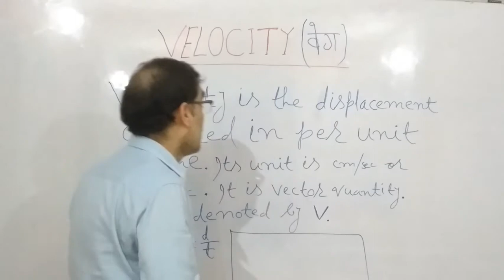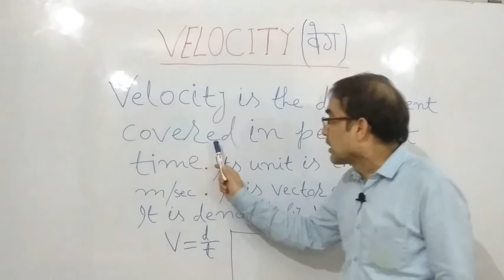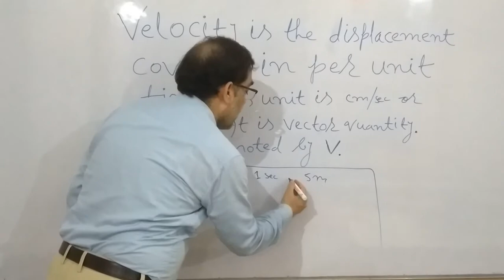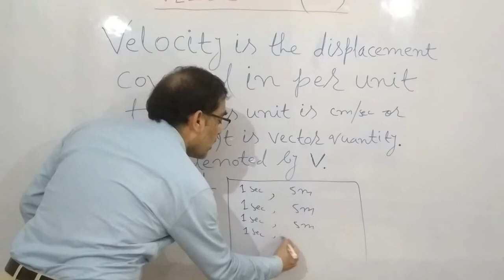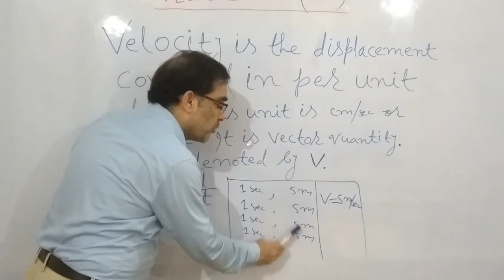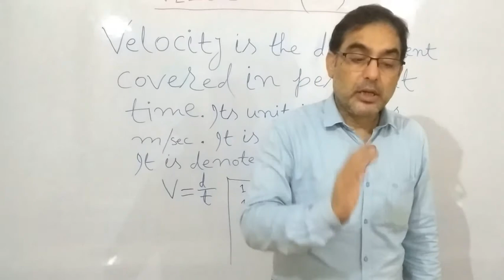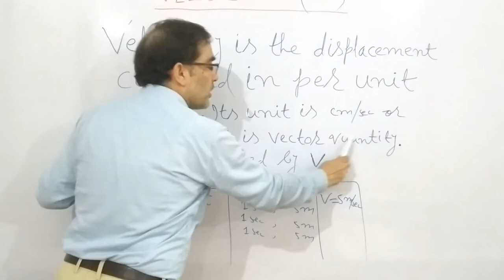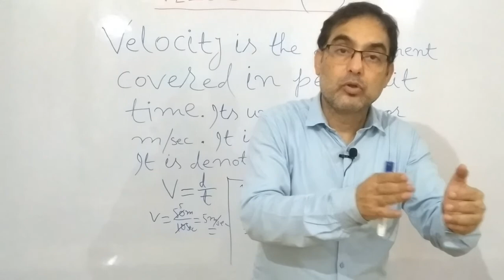VELOCITY : CLASS : 9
VELOCITY